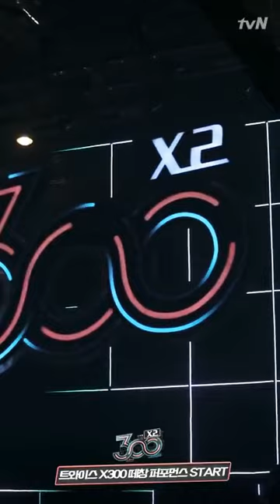TWICE - 300 X3 ONCE Behind the scenes (practice & fancam)